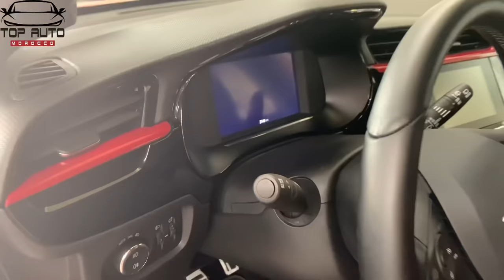Opel Corsa 2021 Maroc اجي تشوف اوبل كورسا ثمن و جميع التفاصيل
Opel corsa 1982 1ère génération 2019 6eme génération, 5 premier génération GROUPE General Motors 6eme group PCA
PRODUCTION 11 million units 🤯
Opel creation 1862
 شركة اوبل من اقدم شركات في مجال صناعة السيارات في العالم تاسس 1862 في ألمانيًا. اوبل كورسا سيارة لها من المواصفات و المميزات تجعلها من اقوى سيارات في الفئة صغرى محرك 1,5l 102 ch جد مهم و الوزن السيارة 980kg
اهم منافسين لها Peugeot 208 Ford Fiesta seit ebiza clio5